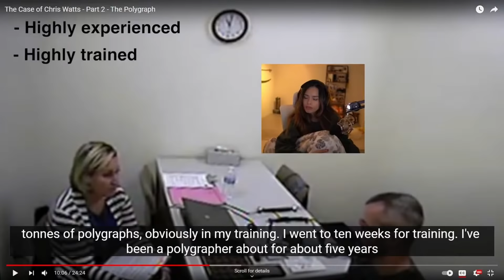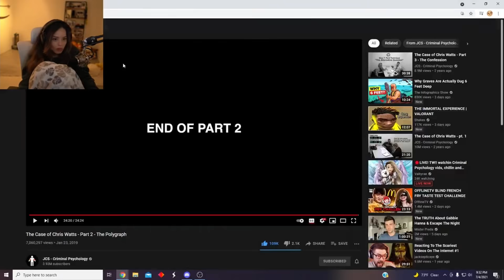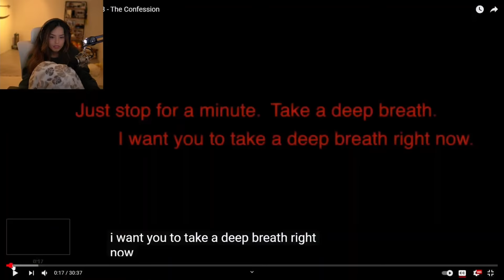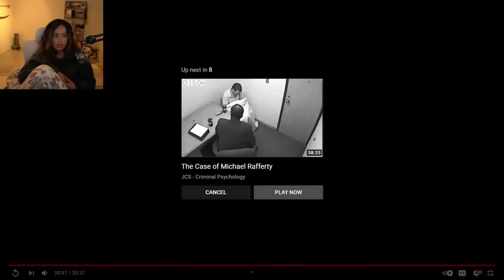Valkyrae Reacts To The Case of Chris Watts (JCS - Criminal Psychology)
TW //

0:00 Content Warning
0:30 Video

Update: JCS are having some issues with YouTube's TOS and their videos are being removed.

Valkyrae Reacts To The Case of Chris Watts (JCS - Criminal Psychology) - Video is claimed on behalf of Rae. I can't control the ads, sorry.